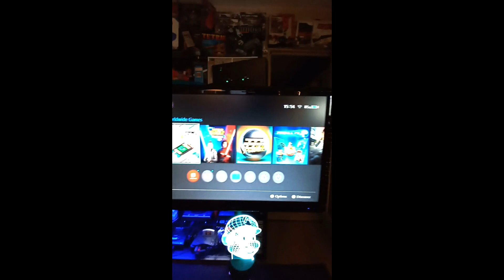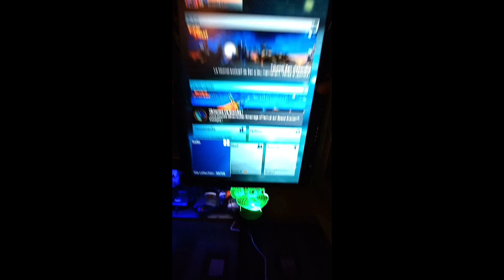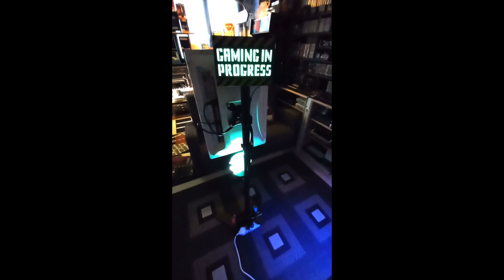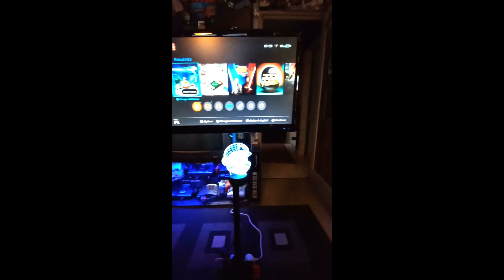Stand mobile écran 360°, borne Nintendo switch, pinball, shoot, Vesa.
Hello courte vidéo de présentation de mon projet Nintendo Switch sur support écran Vesa à 360°. le docking Switch et la multiprise sont fixés sur la base du pied. juste une prise à bancher, donc parfaitement mobile et déplaçable à volonté. A moi les joies des flippers et des Shooters en vertical !
modèle commandé
Pop & Geek culture au quotidien
restauration, création, réparation, matériel audio & instruments de musique